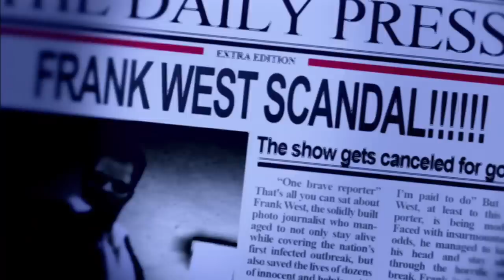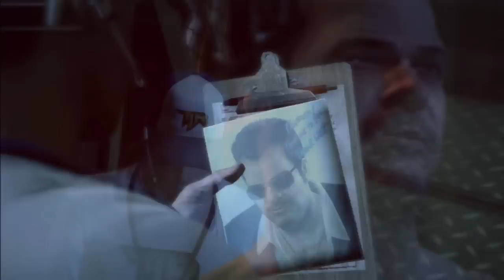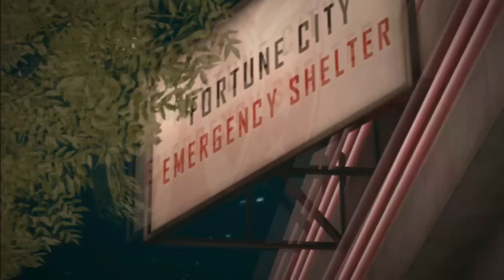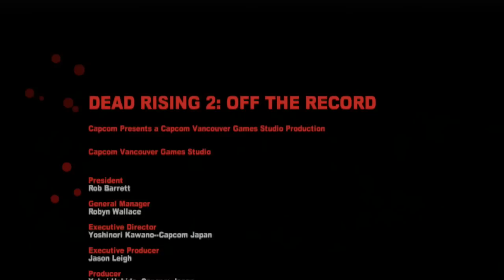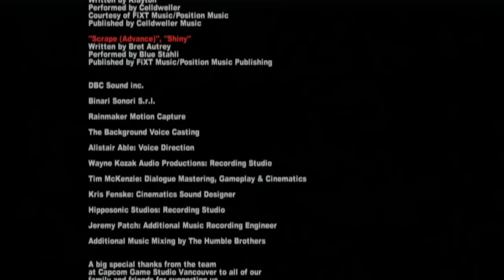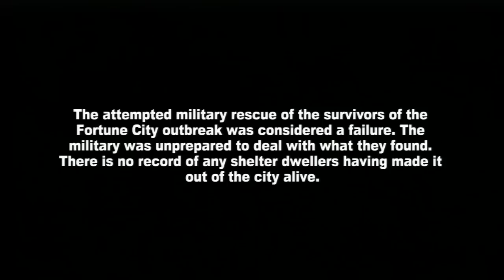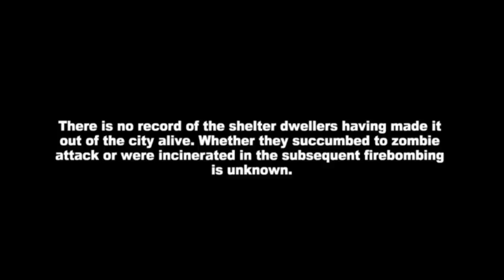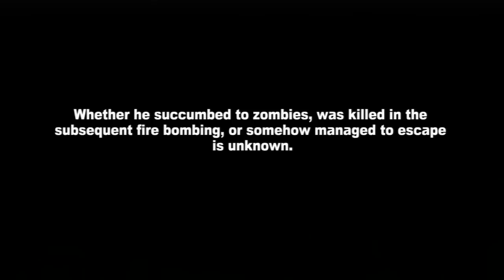Dead Rising 2: Off the Record all cutscenes [HD 720p]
Every single cutscene in Dead Rising 2: Off the Record. Alternate endings are after the epilogue.